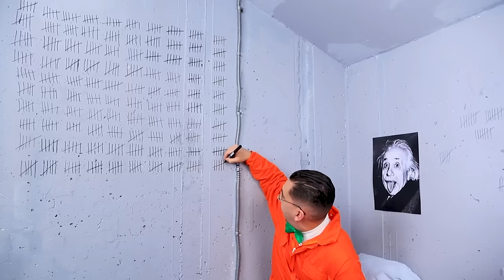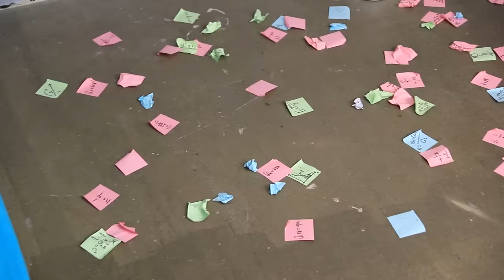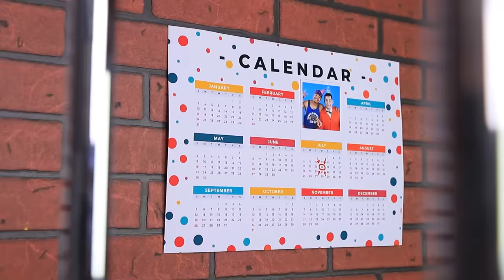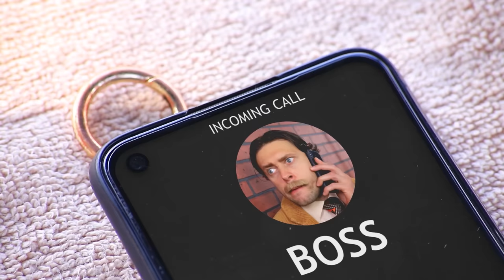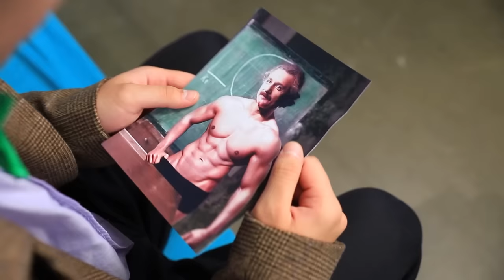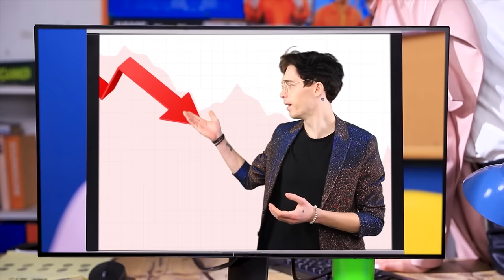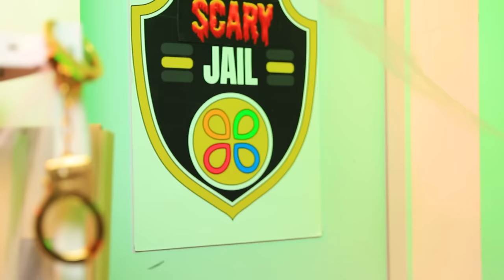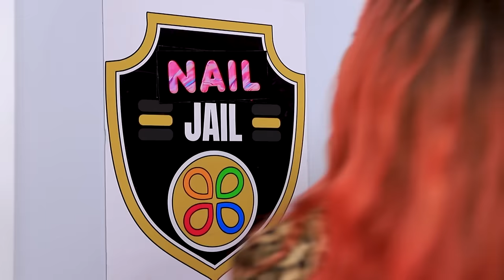Jock vs Nerd Student in Prison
Did you miss these two best buddies? Then watch our video about the adventures of nerdy Mike 👓and jock Taylor 🏀 in Troom Troom prison! Will they escape or will they serve their sentence to the end? Also, famous secret guests are coming! 👀 Click on the video and enjoy!